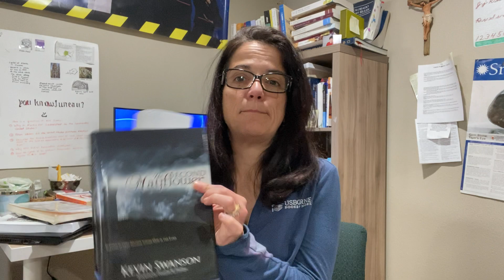1. unveiling spiritual warfare: traditionalism vs humanism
🌟 Welcome back to [Your Channel Name]! In today's video, we unravel the intriguing dynamics of Spiritual Warfare, delving into the clash between tradition and humanism. 🤔✨

🕊️ What role does tradition play in the cosmic battle between good and evil? How does humanism offer an alternative perspective on spiritual warfare? Join me as we explore these questions and more!

🔍 Timestamps:
0:00 - Intro
1:23 - Defining Spiritual Warfare
3:45 - Tradition in Spiritual Warfare
6:12 - Humanism in Spiritual Warfare
8:30 - Finding Common Ground
10:45 - Practical Applications
12:57 - Conclusion

🛠️ Whether you're rooted in tradition or embrace a humanistic approach, there's something here for everyone. Let's uncover the balance between these contrasting perspectives.